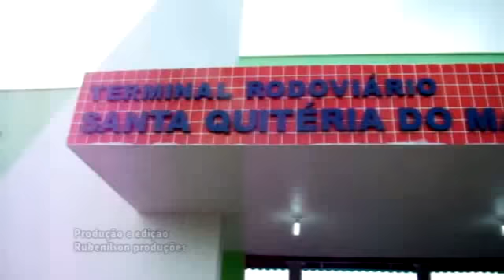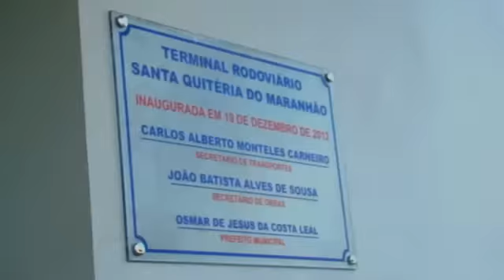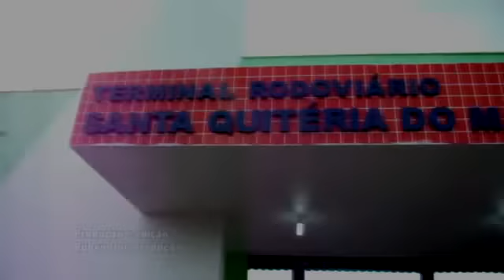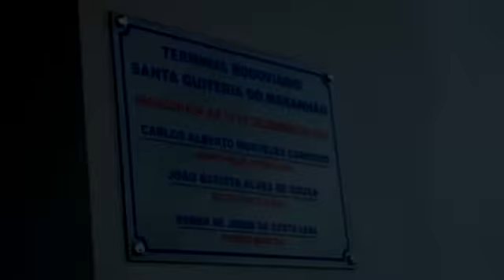Inauguração do Terminal Rodoviário de Santa Quitéria do Maranhão 2012